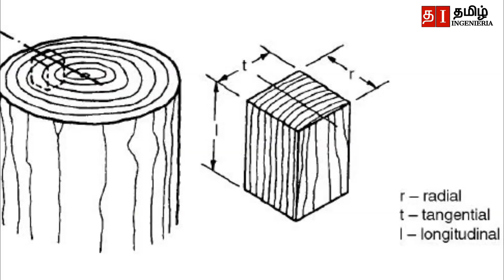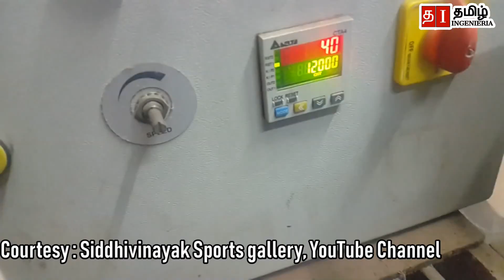Cricket Bat Knocking Science Explained in Tamil | Science behind knocking or Seasoning Cricket bat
Cricket Bat seasoning (Or) Knocking பின்னால் இருக்கும் அறிவியல். Cricket Bat seasoning (Or) Knocking  process explained in Tamil